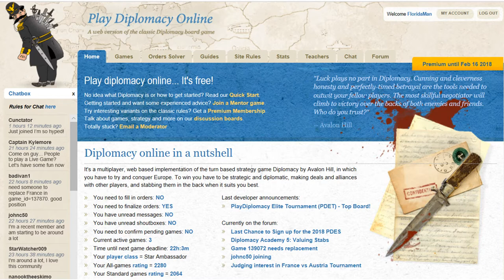Honour and Glory Diplomacy Commentary January 2018 (Full)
On the site, this game was identified with the number 137979.